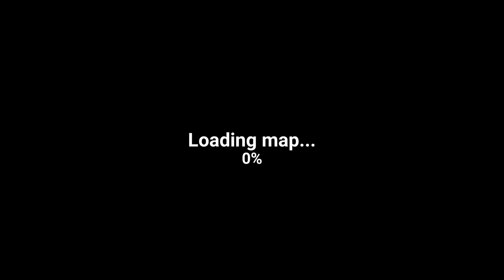不錯的小遊戲 The Walking Zombie：Dead City 《行屍走肉：死城》#1【老頭】